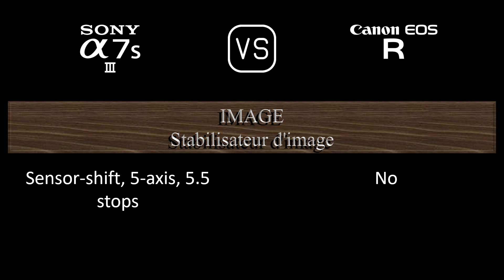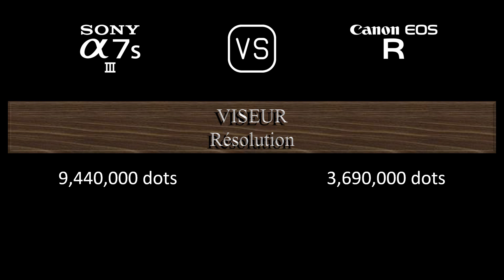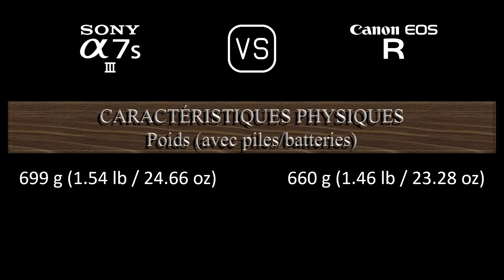Sony A7S III vs. Canon EOS R: Une Comparaison de Caractéristiques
Cette vidéo fournit un aperçu des fonctionnalités du Sony A7S III et du Canon EOS R dans une comparaison de caractéristiques (comparison of specifications).

00:24 LANCEMENT
00:32 BOÎTIER
00:41 CAPTEUR D'IMAGE
01:05 IMAGE
01:21 OPTIQUE ET MISE AU POINT
01:50 ÉCRAN
02:10 VISEUR
02:26 FONCTIONNALITÉS PHOTOGRAPHIQUES
03:27 FONCTIONNALITÉS VIDÉOGRAPHIQUES
03:43 STOCKAGE
03:47 CONNECTIVITÉ
04:16 CARACTÉRISTIQUES PHYSIQUES
04:36 AUTRES CARACTÉRISTIQUES